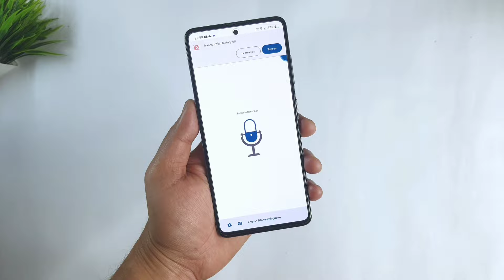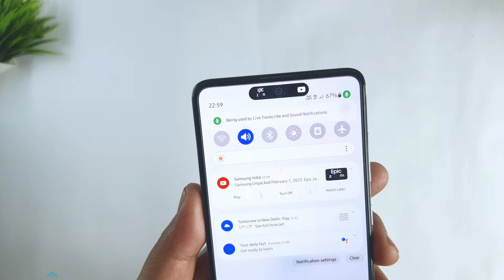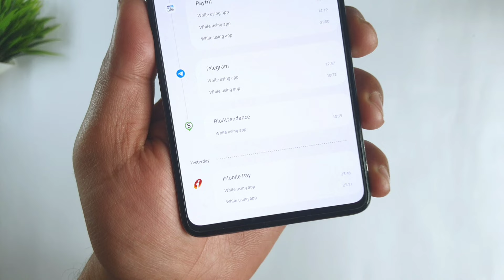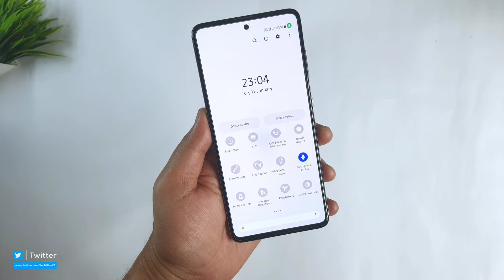being used by phone call 🟢 Green dot in android Stay safe !!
in this video I've explained why this green dot appears on phone call, whatsapp video call or in other applications

Thanks...
𝙏𝙚𝙘𝙝𝙂𝙞𝙖𝙣𝙩™ ®